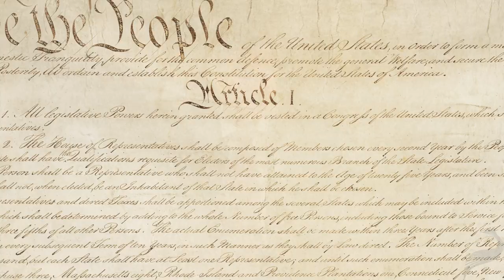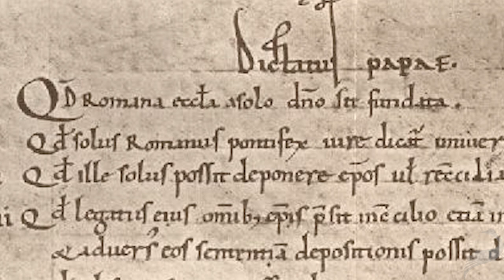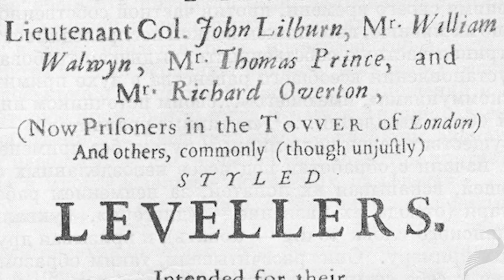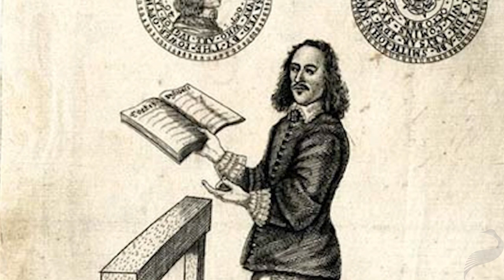Exploring Liberty: The History of Liberty, Pt. 1 (with Tom G. Palmer) - Libertarianism.org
Tom G. Palmer is the author of Realizing Freedom: Libertarian Theory, History, and Practice. In this installment of the Exploring Liberty lecture series, Palmer leads a whirlwind tour through human history to document the rise of libertarian ideas, starting with the Mesopotamian epic of Gilgamesh and progressing through the history of ancient Greece and Rome, medieval Europe, the Renaissance, and Enlightenment thinkers. In part 2 of this lecture Palmer will discuss the resurgence of the authoritarian state in the 20th century and the contemporary rekindling of the ideas of freedom.

Produced by Evan Banks.